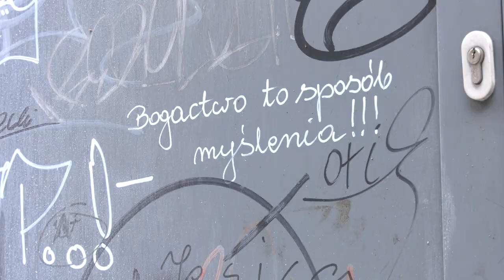Nowe życie dla Zaułka w Bytomiu 14.12.2022